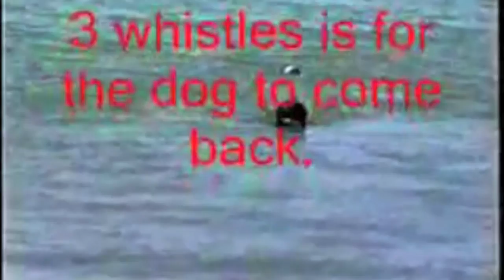Starting and stopping your dog without hesitation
This dog training video just shows a couple of drills that I use that show my dog starting and stopping, but without delay or hesitation.